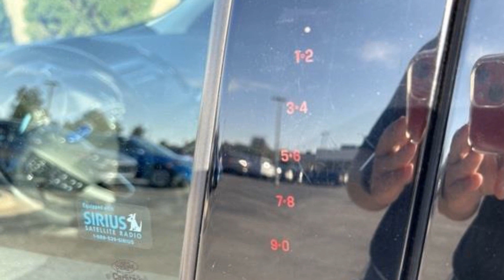Used 2017 Ford Escape SE Kansas City MO, Grandview MO, Belton MO, Overland Park KS, Leawood KS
2017 Ford Escape SE 1FMCU9GD7HUE08011 Video

This 2017 Ford Escape SE 1FMCU9GD7HUE08011 is full of phenomenal features such as: